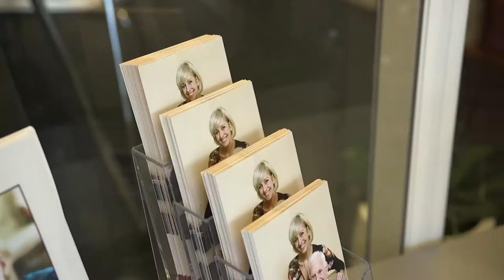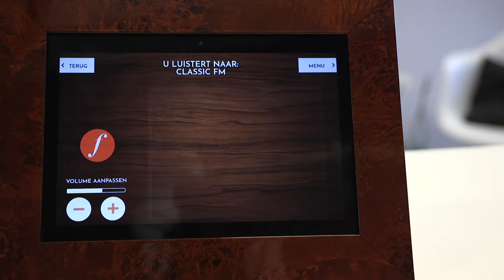Compact Video - video productie van concept tot realisatie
Home Instead. Bent u op zoek naar een video productie? Compact Video is het bedrijf dat u gaat helpen bij het maken van een productvideo, instructievideo of andersoortige (bedrijfs)film. Wij zijn sterk in het omzetten van, soms nog niet vastomlijnde, ideeën naar pakkende concepten en doeltreffende video's. Zowel in te zetten als online video of voor andere communicatie doeleinden.